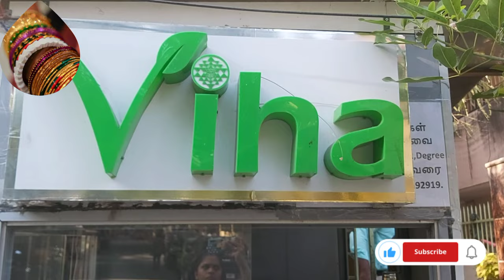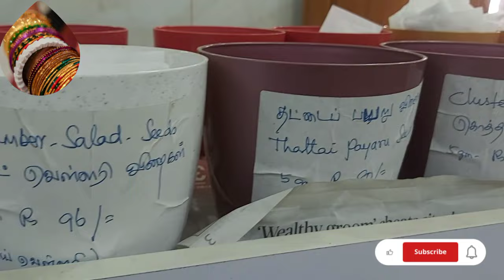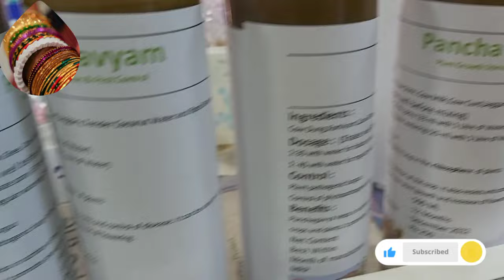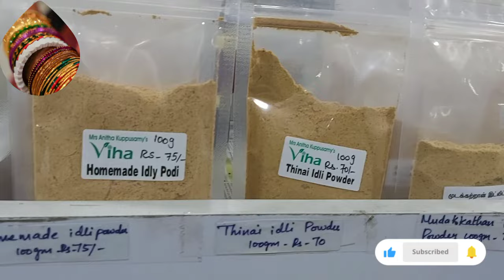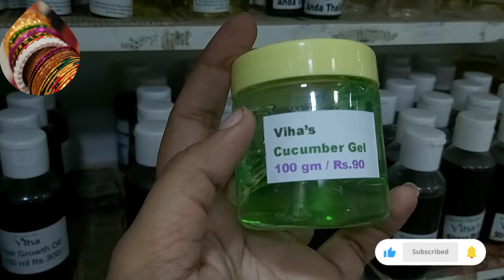Traditional Pure Bengali Sangu Bangle | Mrs.Anitha Kuppusamy Shop | Mahalakshmi Conch Bangle Uses.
Traditional Sangu Bangle Increases intimacy between husband and wife.It attracts all the positive vibrations from the universe.It protects from negative energies .It cools our mind and body and reduce stress.Conch is most loved by godess Mahalakshmi.The wearer gains wealth and health benefits. Its purely made by conch.
To Buy the traditional original bangle :-

Womens are the so-called aspect of mahalakshmi in general.To further strengthen the power that women have,It is enough for women to put bracelet on their seats.The bracelet are made of various metals such as glass, plastic and fiber.
Howerver, through this post we are going to learn about a bracelet that can add beauty to women hand and also give a Lakshmi look. Nothern can give these conch bracelet to their women as a gift.If you wear this sangu bangle and start a business with that hand, that business will grow smooth and win stages ,It is very good to gift for pregnancy women.If you keep these of rice pot in the kitchen there will be no famine for time and food.
 continue to make videos like this. Thank you for your support.